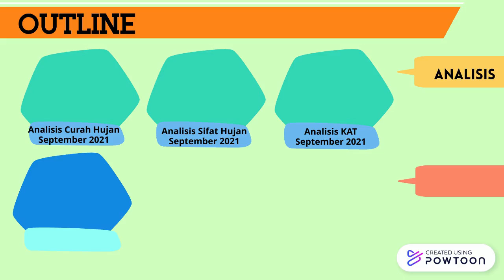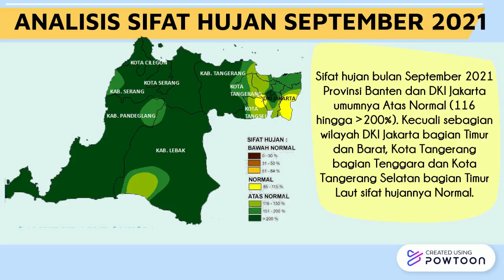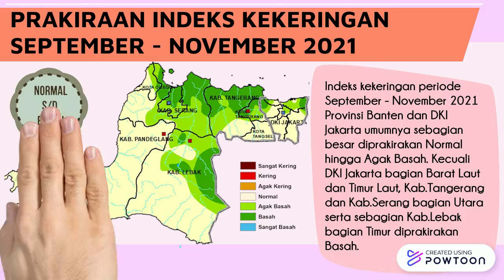Informasi Iklim Bulanan Edisi Oktober 2021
Berikut merupakan resume kondisi iklim Provinsi Banten dan DKI Jakarta, Edisi Oktober 2021.
- Analisis Curah Hujan September 2021
- Analisis Ketersediaan Air Tanah September 2021
- Prakiraan Indeks Kekeringan September - November 2021
- Prakiraan Curah Hujan November dan Desember 2021-- Created using Powtoon -- Free sign up -- Create animated videos and animated presentations for free.  PowToon is a free tool that allows you to develop cool animated clips and animated presentations for your website, office meeting, sales pitch, nonprofit fundraiser, product launch, video resume, or anything else you could use an animated explainer video. PowToon's animation templates help you create animated presentations and animated explainer videos from scratch.  Anyone can produce awesome animations quickly with PowToon, without the cost or hassle other professional animation services require.